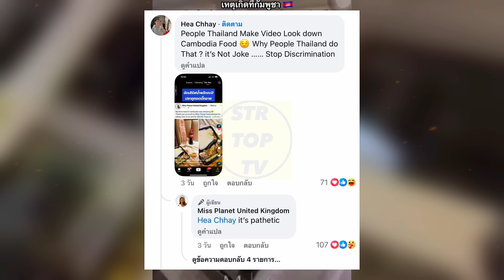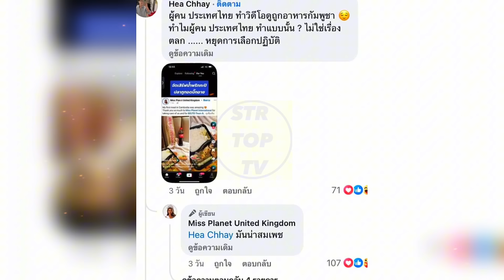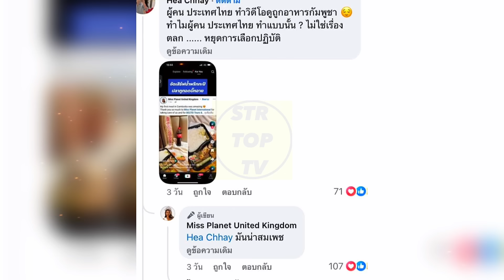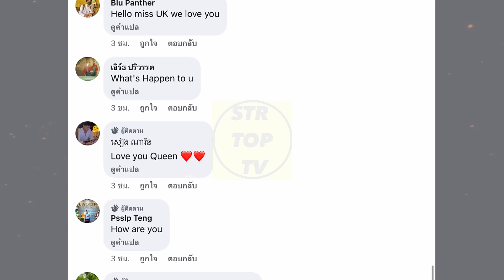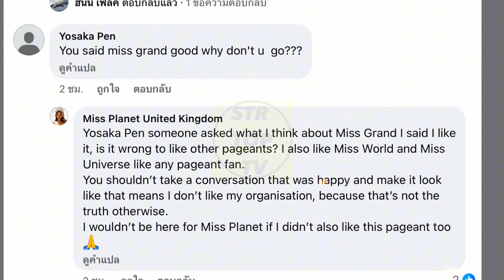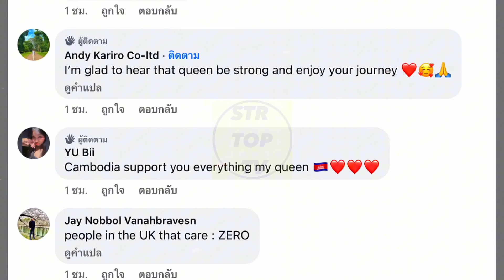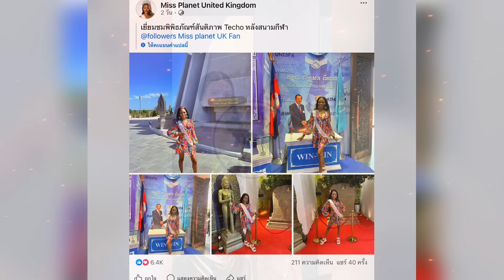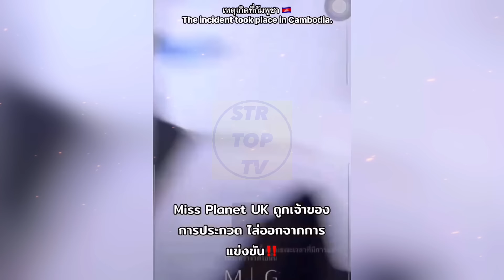ประกวดนางงามแบบใด? คอมเม้น เขมรMiss Planet ปลด นางงาม UK,ออสเตรีย แล้วให้กลับมาใหม่😂อีหยังวะ